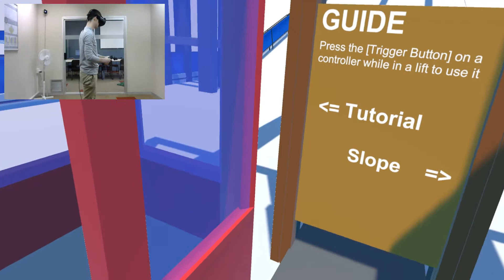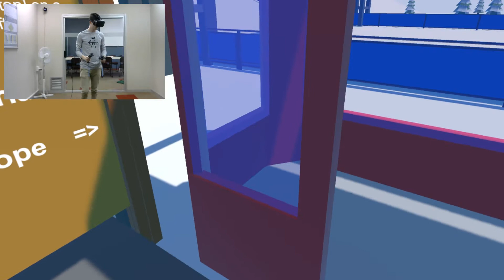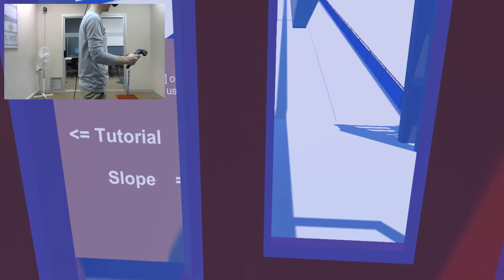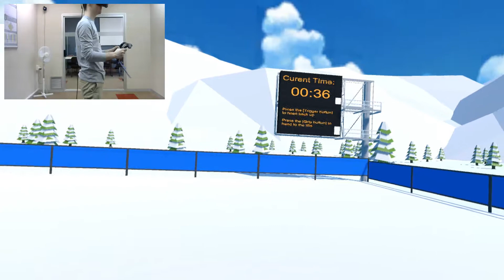VR Skiing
Made by Grant Smith